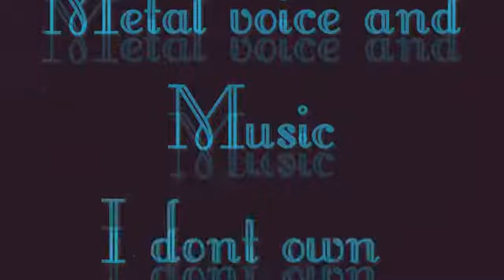Hello metal cover version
Hello, is a song originaly made by Evanescence
This one  is a metal version Karaoke from the app smule
I just sing on it, this is not my own music.